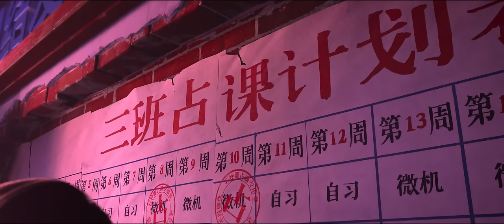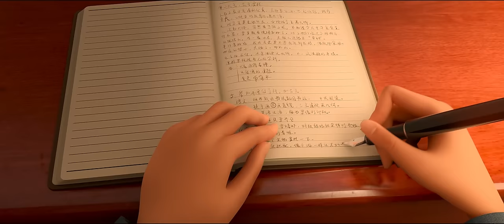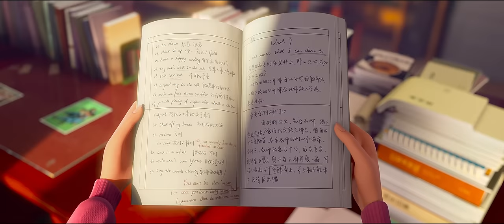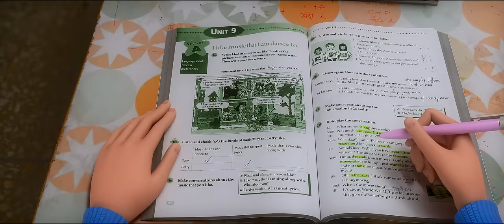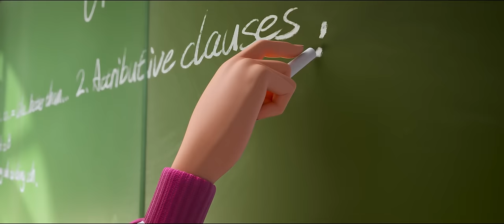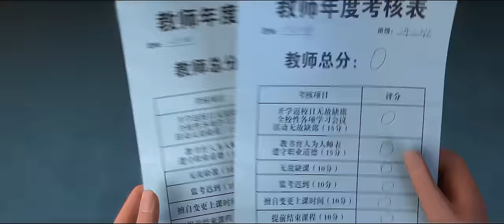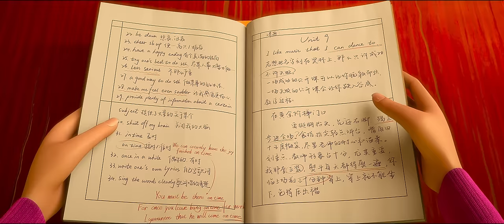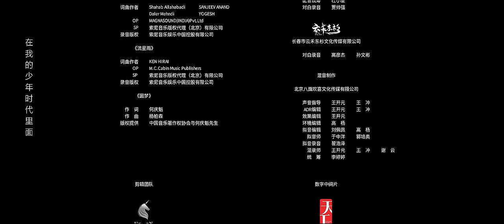2023年 茶啊二中 4k高清 Oh My School 2023 2160p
初三三班最调皮的“学渣”王强（邢原源 配音）和“暴躁班主任”石妙娜（王博文 配音）意外互换了身体，压迫已久的王强过了一把当班主任的瘾，石妙娜也体会到了做“学渣”的滋味。石妙娜的公开课比赛日期临近，二人急需找到换回身体的方法，却遇到重重阻碍……